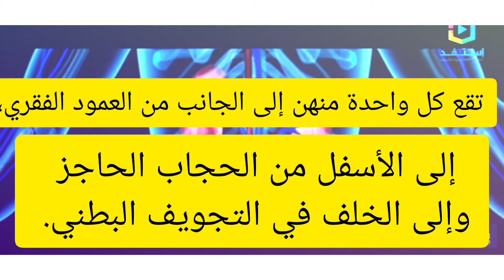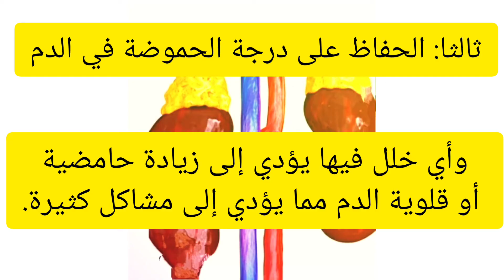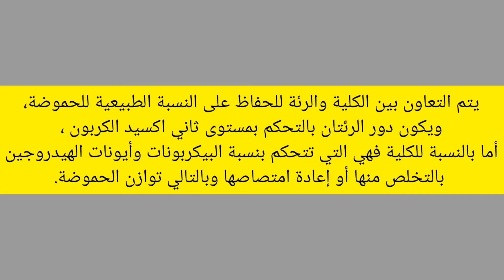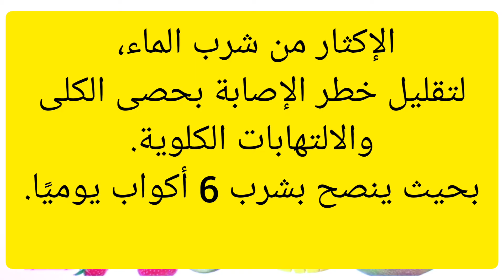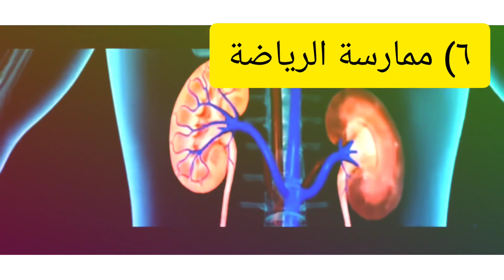ماهي وظيفة الكلى في جسم الإنسان (ثقف نفسك)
معلومات مهمة عن الكلى تشاهدون في هذا الفيديو
الكلى في جسم الإنسان
أهمية الكلى في جسم الإنسان
موقع الكلى من من جسم الإنسان
ماهي وظائف الكلى؟
ماهي طرق الحفاظ على سلامة الكلى؟
كيفية الحفاظ على الكلية
ماهو حجم الكلى ؟
الم_ الكلية
أتمنى السلامة للجميع
تابعوا أيضاً محتوى قناتنا الثقافية المتنوعة 👇